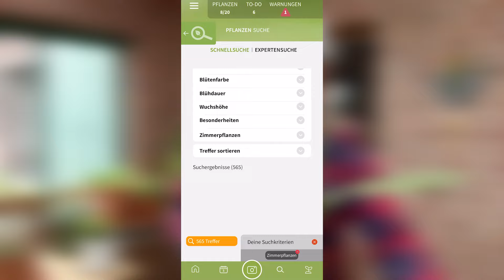Umstellung auf Hydrokultur - wie geht das? Vorteile und Nachteile? Infos zu Substrat und Dünger!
Die Hydrokultur ist eigentlich ein Trend aus früheren Jahren und erlebt derzeit wieder eine Renaissance. In der professionellen Innenraumbegrünung war Hydrokultur nie unpopulär, denn sie ist sehr unaufwendig. Wir erklären, welches Substrat (z.B. Blähton) funktioniert und welche Töpfe sich eignen. Die Vorteile der Hydrokultur sind eine lange Periode bis zum nächsten Gießen und es gibt keine Trauermücken. Markus zeigt Euch außerdem eine fantastische Zimmerpflanze - die "Klapperschlangenpflanze" früher Calathea, heute Goeppertia! Aber auch der Bogenhanf (Sansevieria) ist eine wunderbare Hydrokulturpflanze.

Außerdem gibt es Infos zu folgenden Fragen:
Wie funktioniert die Hydrokultur?
Welche Pflanzen eignen sich für Hydrokultur?
Was muss ich bei Hydrokultur beachten?

00:00 Intro
00:30 Housekeeping
01:17 Pflanzen: Calathea, Radermachera,
02:02 Pflanze von Erde befreien
04:40 Calathea einpflanzen
06:57 Wasserstand-Anzeige
07:59 Substrat
09:09 Eintopfen
12:33 Dünger
15:00 Richtig Gießen
16:33 Hinweis

Entdeckt die kostenlose Gardify App mit umfangreichen Informationen zu mehr als 6.500 Pflanzen und automatischen Pflegeerinnerungen für euren eigenen Garten.

Offenlegungserklärung: Als Amazon-Partner verdienen wir an qualifizierten Verkäufen. Hier gibt es eine Auswahl an Gartengeräten, die uns seit Jahren gute Dienste leisten und deshalb empfohlen werden können. Wenn ihr über diese Links geht, könnt ihr unseren Kanal ein wenig unterstützen. Vielen Dank!

Eine Ballbrause braucht jeder. Mit keinem anderen Gerät kann man so gezielt zarte Pflanzen in kleinen Töpfen wässern. Ideal für Kakteengärtner, Bonsaigärtner und für die Pflanzen Anzucht.

Ein Damenspaten von Krumpholz, handgeschmiedet und mit Stiel aus Eschenholz. Unbedingt auch für Männer zu empfehlen, weil sich mit dieser Größe viel besser arbeiten lässt:

Gartenmesser (Hippe) für Rückschnitte und Veredelungen:

Mit einer Spatengabel lässt sich der Boden wunderbar lockern, ohne umzugraben:

Eine kleine Pflanzkelle mit Maßstab und Sägekante

Klappsäge mit perfekter Größe für den Gartenalltag

Das beste Jätewerkzeug überhaupt, entwickelt von Gertrude Jekyll

Kombipaket Klappsäge und Gartenschere von Felco

Gartenschere Felco 8, Klassiker

Ein Spaten für ein ganzes Leben, geschmiedet in Deutschland

Bio Komposterde:

Veggie Dünger

gardify® – smarter gärtnern. Dein persönlicher Gartenmanager, der Dir rund ums Jahr alle Informationen für deine Pflanzen liefert!

BECKER JOEST VOLK VERLAG GmbH & Co. KG
Autor/Regie: Dr. Markus Phlippen
Kamera/Schnitt/Postproduktion: Nicolai Hansen